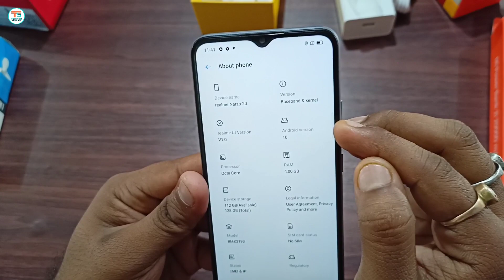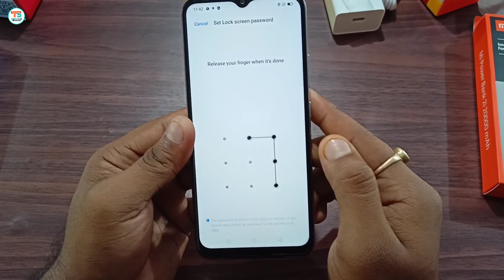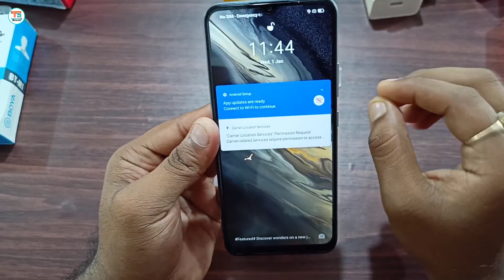Realme Narzo 20 Unboxing and review in hindi | new smartphone 2020 unboxing | Technical Snacks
Hi Friends!
I am Abhishek. Aapka swagat h Technical Snacks me.

Aaj main iss video me Realme Narzo 20 ka unboxing karne wale hu. Iske Design aur Features ke baare me aap sabhi ko batane wala hu.

4 GB RAM / 64 GB ROM
4 GB RAM / 128 GB ROM
Charger               - 18 watt
Cable                   - USB Type C
Processor           - Helio G85
Rear Fingerprint
Dual SIM + Memory Card Slot

realme narzo 20 features,
realme narzo 20 features and price,
realme narzo 20 features and price in india,
Best smartphone under 12000,
Best samrtphone under 10000,
best smartphone,
new smartphone under 15000,
new smartphone unboxing,
new smartphone 2020 under 15000,
new smartphone 2020 under 10000,
realme narzo 20 price in flipkart,
realme narzo 20 price unboxing,